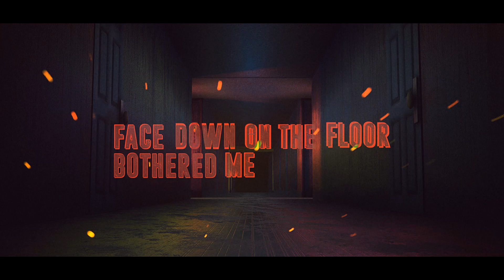DESOLIST - “Hellaphant” (Official Lyric Video)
Official Lyric Video for "Hellaphant" from the Album THESE DEMONS available now!

Song Produced by JESSE WRIGHT
Video by ZACK WILLIAMS

HELLAPHANT

Awoken in fear, screaming is all that I hear
everything around now burning down
bridges collapsing life's not everlasting.

This is Earth's Vengeance
Escape!
straight to my daughter's room she's safe I assume
Wrong!
Unconscious, Face down on the floor bothered me to the core
Pick her up!
and throw her over my shoulder
Let's get the fuck out!
We want to live without a doubt,
so I hope I pick the right route.

I have the mindest of a survivor
but never been put to the test, only been our provider
I will find a way to revive her
would give my life for her's, you calling me a liar?

Oh no! I see that she has injuries
to her neck and on her knees!
luckily I see that she is still breathing

Now I can't see
The electricity is out

and now she's wide awake and she's screaming in pain!
9 more stories below that we have to go
will we survive this earthquake? OH

SOLO

This building's burning down!
could collapse at any second

We escape! at a panicked rate
I really thought that it was too late
But it's no better down here,
screaming's still the only thing I hear

Extreme mudslides have taken lives of the innocent
Now everythings calm...

It starts again!
I'm filled with panic and adrenaline
we run for the structure for shelter
Pinned to the ground! more of the structure is coming down!
Get away my dear! I don't want you to see what's happening here!
Run Away!